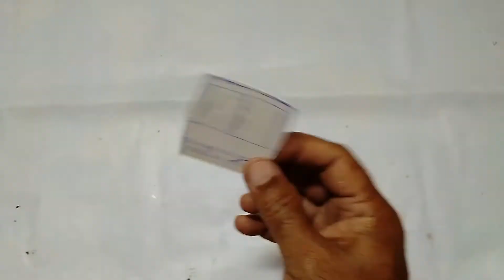Pakistani Cardboard Small Minibus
Handmade cardboard minibus model art Pakistani style.